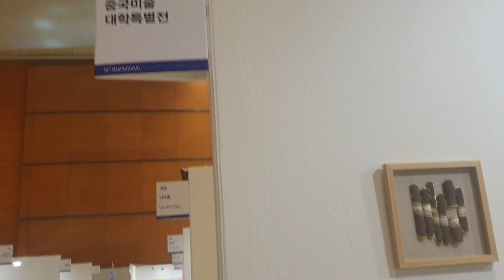2024년 2월 20일(5)